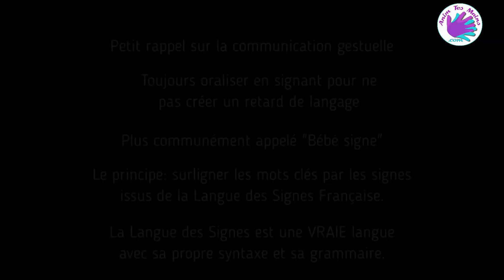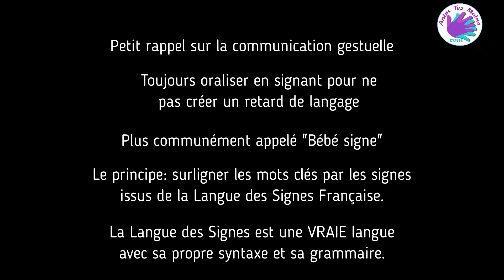De quelle couleur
Partageons ensemble un petit moment de communication gestuelle. Il ne s'agit pas de tout traduire en Langue des Signes Française mais bien de surligner les mots clés en empruntant un signe de la LSF.
Je suis Audrey BENARD, formatrice en communication gestuelle (1ère approche ludique de la Langue des Signes). J'interviens au sein des crèches, des écoles, des relais petite enfance, des centres de loisirs… J'anime également des ateliers avec les parents et les enfants.
Vous voulez apprendre à signer? Contactez-moi et nous évaluerons vos besoins ensemble :-)